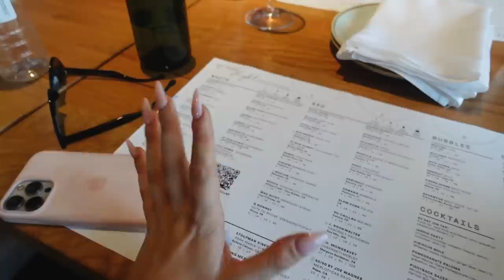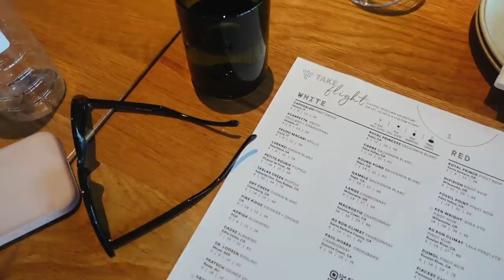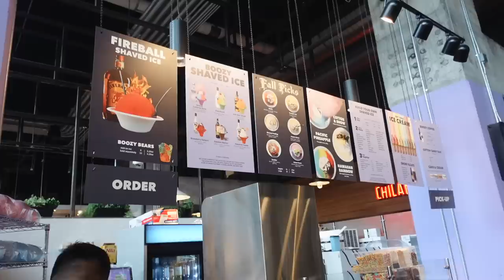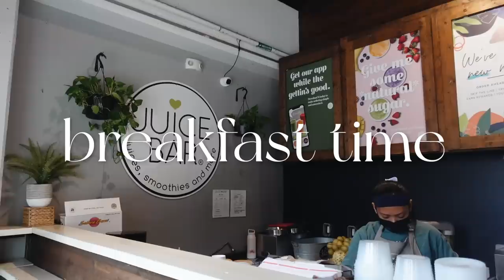This whole vlog is a mess.. NASHVILLE TRIP PT.2